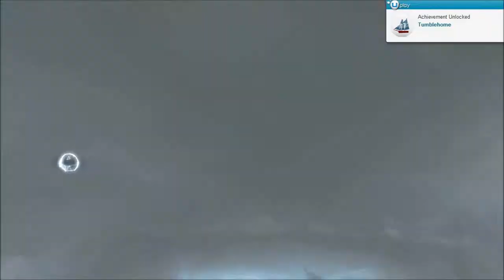Assassins Creed 3 Episode 33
What would you like to see/have me do!